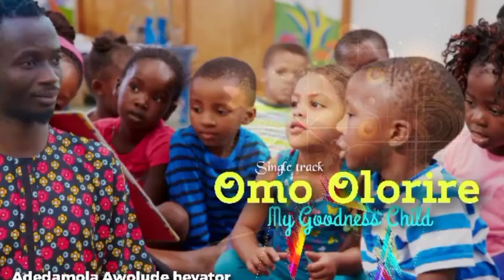latest single track. Omo Olorire by Adedamola Awolude heyator